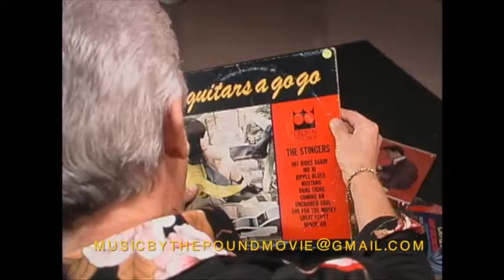Jerry Cole A Go Go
Session guitarist Jerry Cole, a member of the Wrecking Crew, talks about merchandising in this short promo for Music By The Pound, a documentary about budget record company Crown Records.